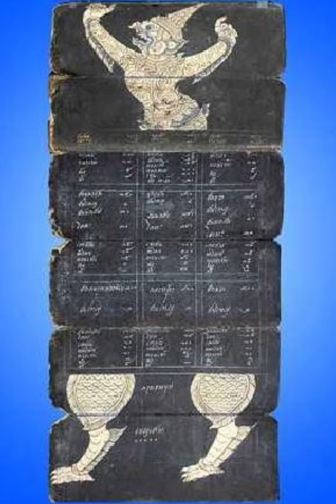20 พฤษภาคม 2566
กลยุทธ์ สงคราม